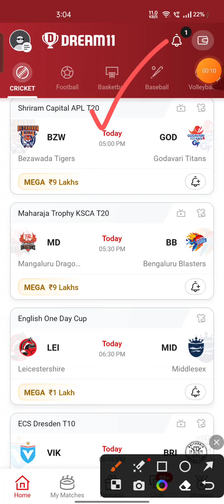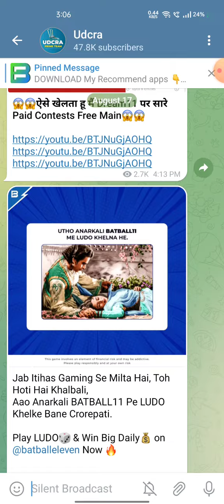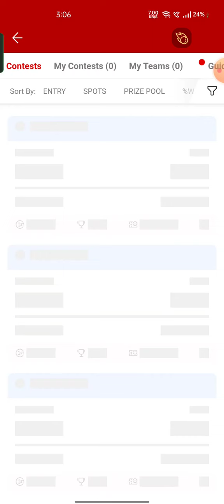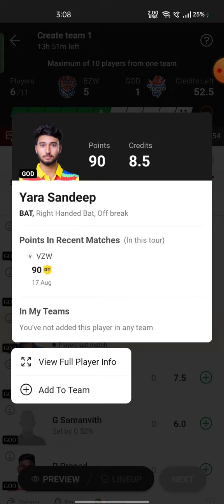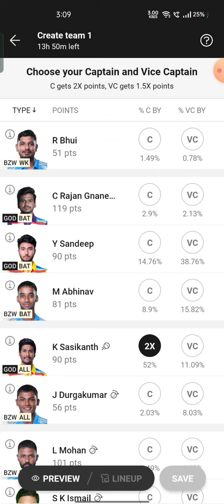BZW VS GOD Fantasy Dream11 Prediction, BZW VS GOD Andhra Premier League T20 2023, 10th Match Preview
BZW VS GOD Fantasy Dream11 Prediction, BZW VS GOD Andhra Premier League T20 2023, BZW VS GOD Dream11 Match Preview, Full Stats+ Info, Report ➡️Join Our Official Telegram Channel for Daily Pitch Reports and Match Updates.⬇️

BZW VS GOD Playing 11
BZW VS GOD dream11 team prediction  Udcra
BZW VS GOD Match Preview Players Stats

BZW VS GOD Andhra Premier League T20 2023 today
BZW VS GOD Andhra Premier League T20 T20 League Dream11 Prediction
BZW VS GOD Andhra Premier League T20 2023